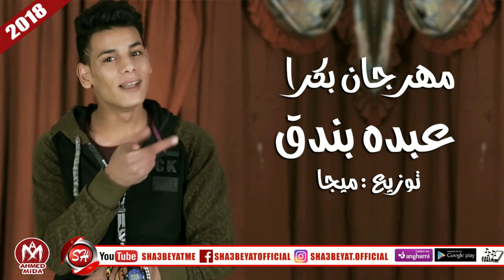عبده بندق مهرجان بكرا توزيع ميجا 2018 على شعبيات ABDO BONDOK - BOKRA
لعملاء اتصالات ابعت الكود 5219981 فى رسالة ل 1500
لعملاء فودافون ابعت الكود 304271 فى رسالة ل 5555
لعملاء اورانج ابعت الكود 54511248  فى رسالة ل 9999

وى ◀ ابعت الكود 510816 فى رسالة ل 7777
 Vimeo / google+ /  Twitter / Pinterest / Tumblr //  Sha3beyat official